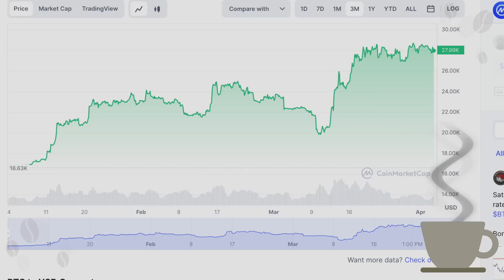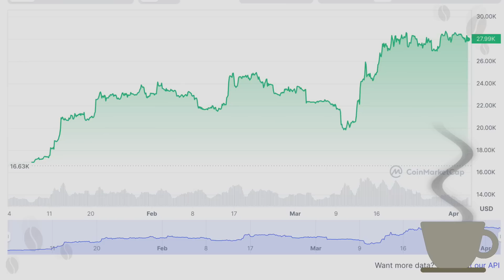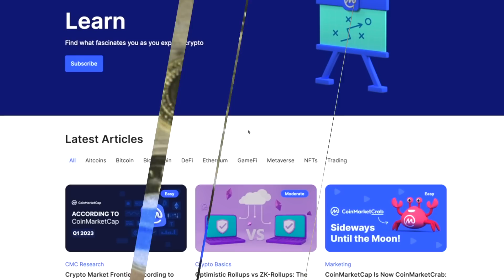Musk wants DOGE lawsuit thrown out [ Crypto Espresso 4.3.23 ]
🤝 Join CoinMarketCap!